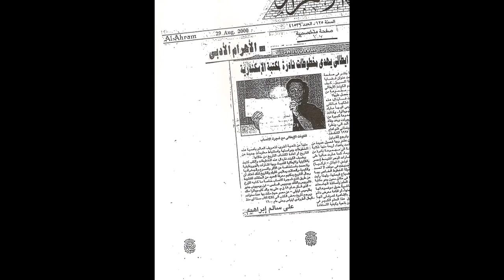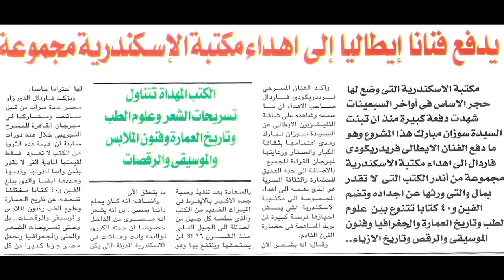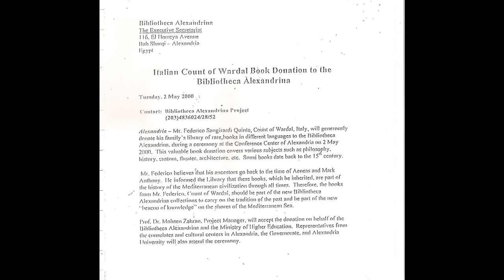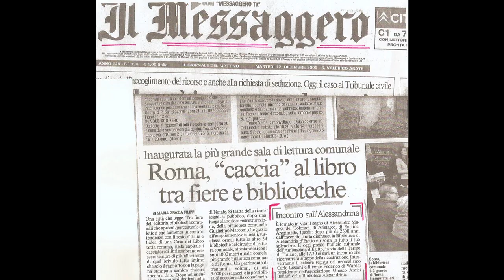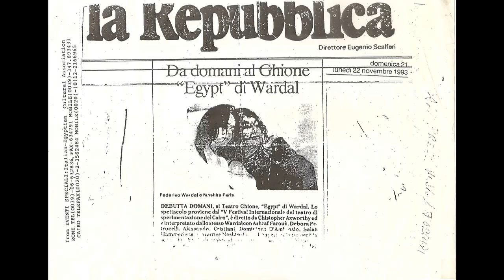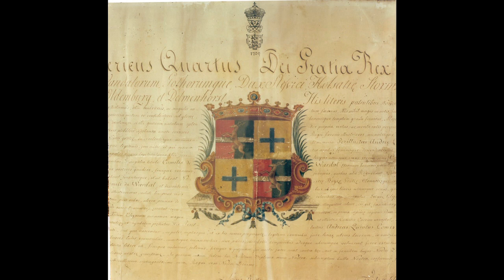2015 Wardal, Dalida :helwa ya baladi حلوة يا بلدي( Dolce mio Paese, My beautiful land) Rare!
Unique! Dedicated to Dalida and Egypt.Count Federico of Wardal, when he was teen ager, through is friend the Italian visagist Christian , had the honor to meet in Paris three incomparable sublime artists : Juliette Greco, Marlene Dietrich and Dalida. At that time Juliette Greco suggested to Wardal to sing a song written by Serge Lama : `la chanteuse a vingt ans` (on youtube wardal channel).wardal wrote a piece for theatre inspired to the text of the known song when Serge Lama wrote for Dalida the unforgettable ` Je suis malade ` Dalida s  incomparable triumph at Olympia of Paris.
Wardal sais ` Dalida left Egypt to go to France and I left Italy to go to Egypt`: it is the line of beginning of the Performance ` Helwa ya Baladi` that Wardal & the great Egyptian artist Hamada Shousha will perform in Middle East next summer 2013.

Text: Helwa ya baladi for Karaoke

Kelma helwa u kelmeten
Helwa ya baladi
Ghenwa helwa ou ghenweten
Helwa ya baladi
Amali dayman kan ya baladi
Enni argaalek ya baladi
Wafdal dayman gambek alatoul
Zekraya kollefat
Fakra baladi
Albi malyan benkayat
Fakra ya baladi
Awel hob kan fi baladi
Meeh monken ansÃ h ya baladi
Fen ayam zaman
Abl el wedaa
Konna ben oul en el foura-a da moustahil
We kolle demaa ala el khadden kanet bitsil
Malyana bÃ© amal en ehna nob-Ã mawgoudin
Fe bahr el hob ala el shatten
Helwa ya baladi
Helwa ya baladi
Fen habbib el alb ya baladi
Kan beid anni ya baladi
We kolle ma baghani
Bafakkar fi
Oul ya habibi enta sayebni w rayeh fen
Da ahla lahn han ghanni ehnal etnen
Ya mahla kelmet baladi fe ghenwa ben satren
Ya lel ya en ya en ya lel

Helwa ya baladi English version

A beautiful word and many more
My country is beautiful
A beautiful song and many more
My hope was always
To come back to my country
And stay with you forever

Memories from the past
My country I remember
My heart is full of stories

My first love was in my country
It's impossible for my to forget
Wheres the old days
Before leaving
We used to say that seperation was impossible
And every tear on the cheeks used to drop
Filled with lots of hope that we will stay
In the sea of love
Wheres the love of my heart
He was away from me
And every time we sing
I think of him
Tell me love, where are you going and leaving me
It's the most beautiful song were both going to sing
My country is a beautiful word to be singing between the lines

Helwa ya Baladi Italian version

Una parola dolce e molte altre
Il mio paese è bellissimo
Una canzone dolce e molte altre
La mia speranza era sempre
tornare al mio paese
E stare con te per sempre

Ricordi del passato
Il mio paese mi ricordo
Il mio cuore è pieno di storie

Il mio paese dove vissi il mio primo amore
impossibile per me dimenticare

dicemmo che era impossibile separarci

E ogni lacrima sulle guance fu spesa
con la speranza che noi ci ritroveremo
Nel mare dell'amore

Una parola bella e molte altre
Una canzone bella e molte altre
dove l'amore del mio cuore
Era lontano da me
E ogni volta che cantiamo
Penso di lui

Dimmi amore, dove stai andando e lasciando me
Abbiamo la canzone più bella che noi insieme cantiamo
Il mio paese è una bella parola da cantare tra le righe

di tornare al mio paese